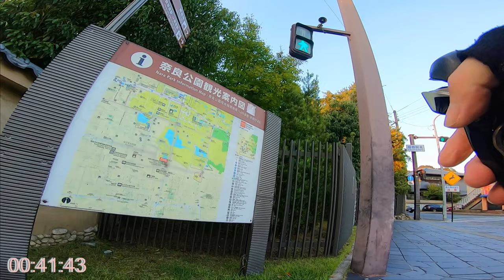🚴🎵30min exercise bike workouts #6🚴🎵 [ cycling Nara Japan ]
Part6/6 music version *final 30minutes*
*This cycling video is Indoor exercise scenery for Weight loss & Refreshment.*
Let's go cycling with me !🚴

Location:  Nara prefecture in Japan
Date: 2023/10
Distance: 85km  Elevation:  314m

Give me any comments, your experience & requests.
Your comments are BIG SUPPROT to other people. 💪
Be healthier than yesterday and enjoy !!  :D

For virtual bike such as stationary bike, exercise bike, Spinning bike, Trainer, Rollers, Turbo trainer and armchair traveler.

Time stamp
00:00 intro
00:04 Start!
15:04 15min